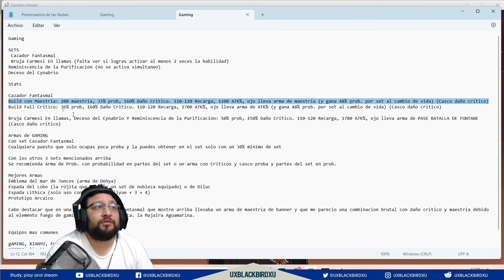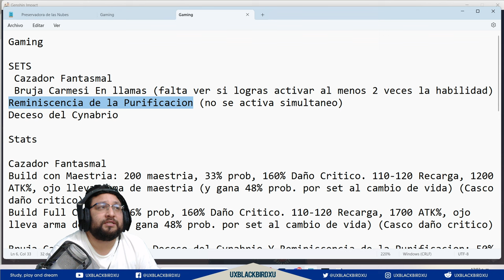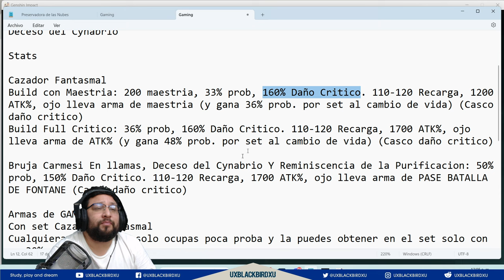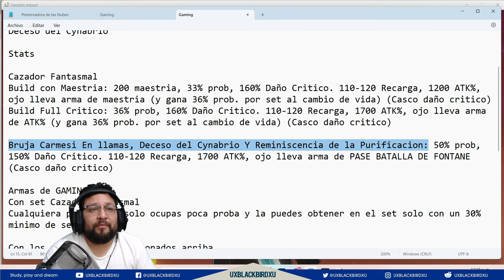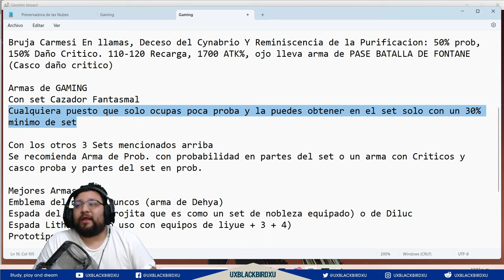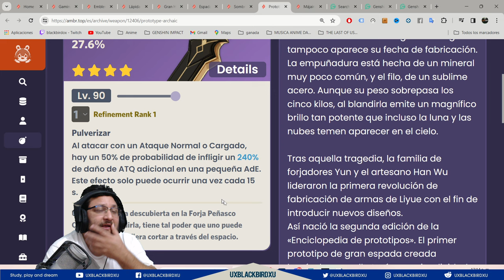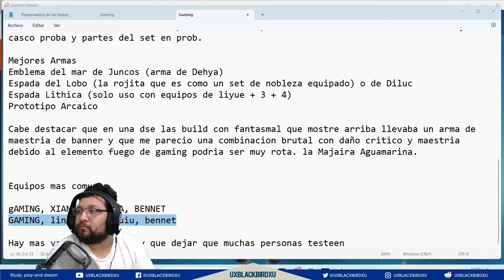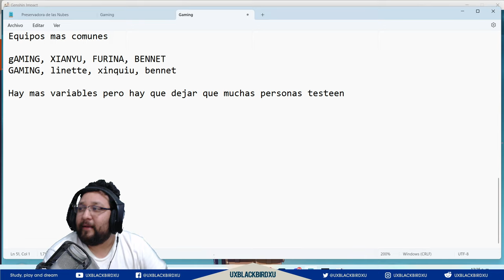▶️ GAMING, ARMAS y SET 👍 | 🐳 Genshin Impact🐳 | ¿Que arma ponerle a gaming y ser el PUÑO DE HIERRO?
0:00 Intro
2:35 Mejores Sets de Gaming
6:38 Stats para Gaming
13:09 Mejores armas para Gaming
17:56 Equipos de Gaming
19:46 Ejemplo cazador fantasmal con maestría y buen balance
21:33 Despedida

Codigo Creador de Contenido en EPIC:
UXBLACKBIRDXU

OH EKATE
banners mas nuevos (ohekate)